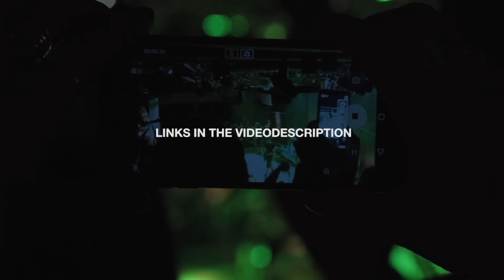Bee Gees - Tragedy (metal cover by Leo Moracchioli)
Postboks 27
4333 Oltedal, Rogaland
Norway